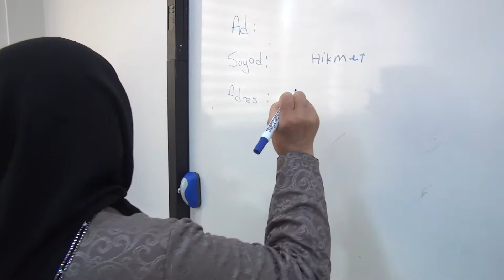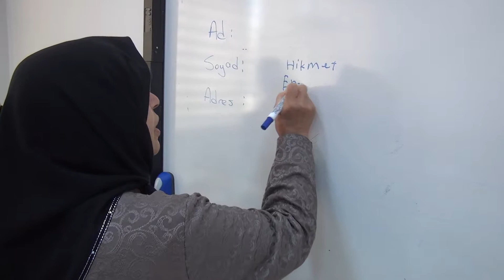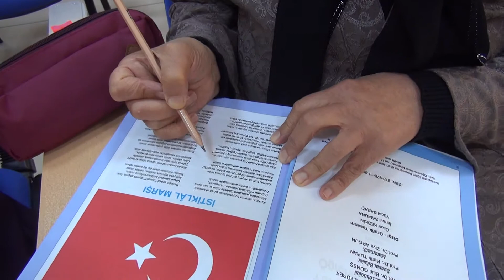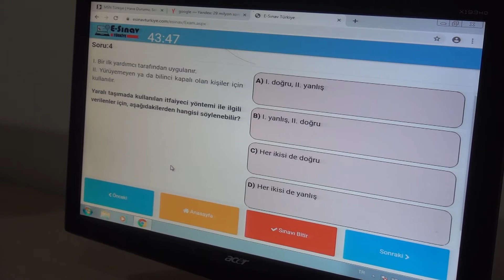OKUMA YAZMAYI AZMİYLE ÖĞRENDİ